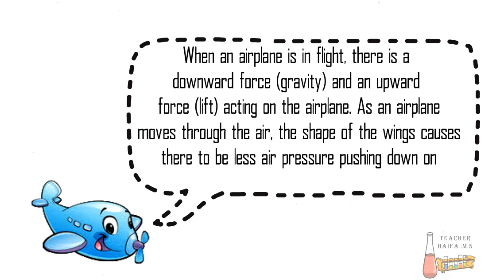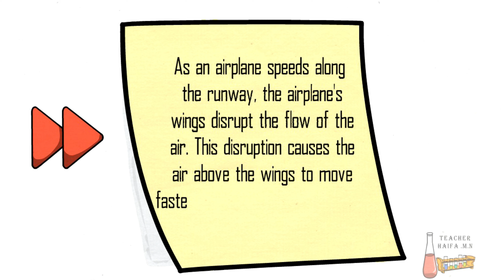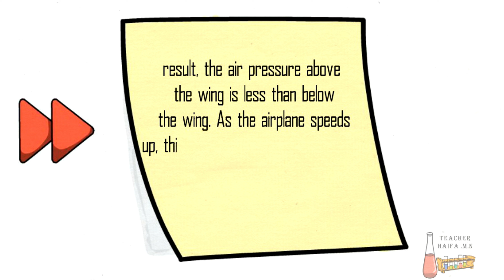How do Airplanes fly? Animation 2020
Sofia Tech Academy will provide with specialized and technology-based learning opportunities using advanced 3D animation, EduTech videos and ultimate powerful motivational videos.

Advanced videos covered by this academy:

* Science (Chemistry, Physics, Biology, Geology …)
* Powerful Motivation, inspiration, positivity, meditation, and mindfulness

-Education Technology, Science, Animation, School, college, university, learning, teaching, motivation, inspiration